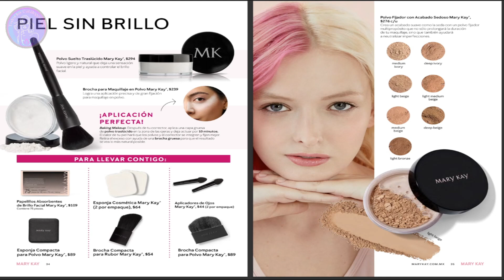MARY KAY The Look Julio - Agosto 2024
💮Hola Hermos@s hoy traemos para ti, el catalago MARY KAY The Look Julio -  Agosto 2024